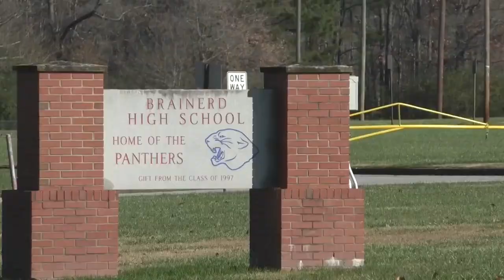Headlines On Demand, AM 9/26/24